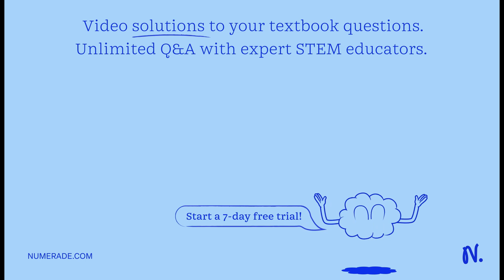What COLOR ARE GRAM POSITIVE BACTERIA? WHAT ARE THE 2 MAJOR DIVISIONS OF GRAM + BACTERIA? GIVE 4 EX…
What COLOR ARE GRAM POSITIVE BACTERIA? WHAT ARE THE 2 MAJOR DIVISIONS OF GRAM + BACTERIA? GIVE 4 EXAMPLES OF GRAM + BACTERIA AND THE DISEASES THAT THEY CAUSE? CITE 3 MAIN CRITERIA THAT MAKE GRAM POSITIVE PATHOGENIC (WHAT THEY USE TO HARM) WHAT ARE THE TOXINS THAT THEY RELEASE TO CAUSE HARM TO THE INFECTED PERSON? GIVE 3 EXAMPLES OF SKIN DISEASE CAUSED BY GRAM POSITIVE BACTERIA